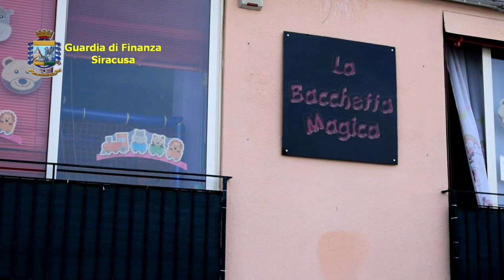Siracusa, 12 indagati tra dirigenti e consiglieri